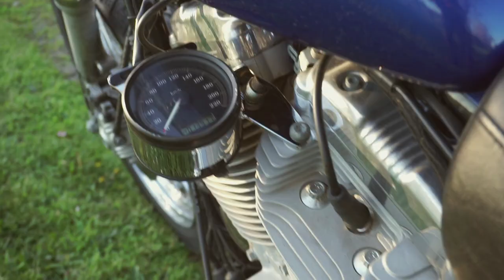Harley Davidson XL883L sportster - New handlebar (chopper project)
Chopper project for this one !
Brand new parts for the little sportster ! New rabbit handlebar and the speedometer relocation ! 70's style !
Now the sportster looks insane but this is just the beginning ! :)